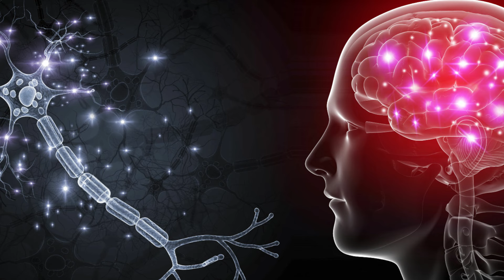Free workshop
SAMBHAV HEALER is inviting you to a scheduled Zoom meeting.
Topic: NLP & MASTER LOA WORKSHOP
Time: Mar 10, 2024 12:00 PM India
Meeting ID: 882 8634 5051
Passcode: 358335